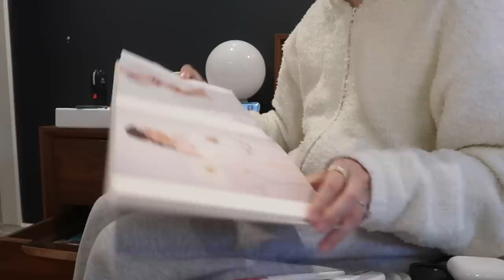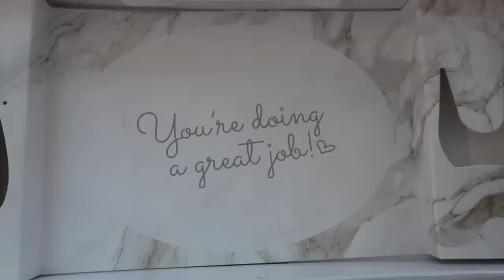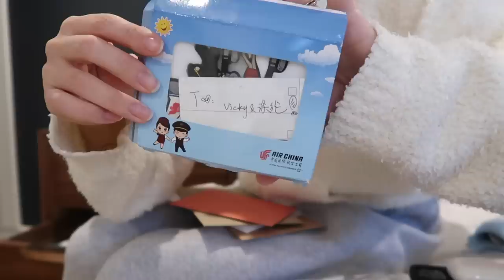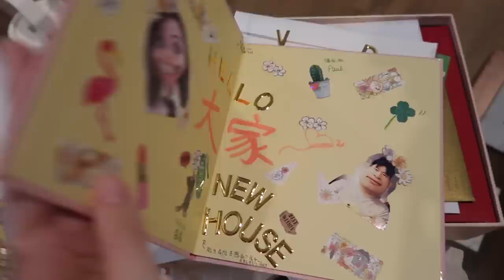DEC VLOG ｜去跟圣诞老人合影｜感恩节｜Kaia的圣诞礼物｜打开收藏回忆的抽屉｜又是一年圣诞季🎄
跟涤纶的日常带娃生活😂

手脚印定制：
和圣诞老人合影小香风外套（GIFTED）IINC LA
ezpz宝宝餐具set：
gathre爬爬隧道：
Walking push toy：
sugarfina advent calendar打折：
拍视频那天的条纹开衫（GIFTED）：
安全座椅：